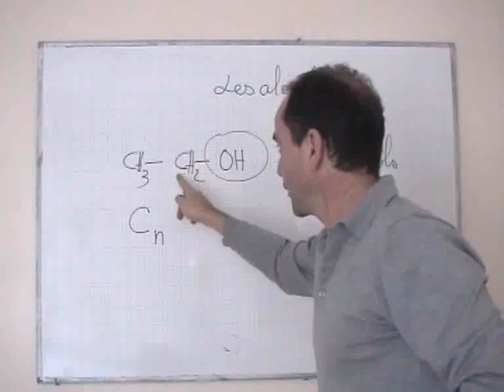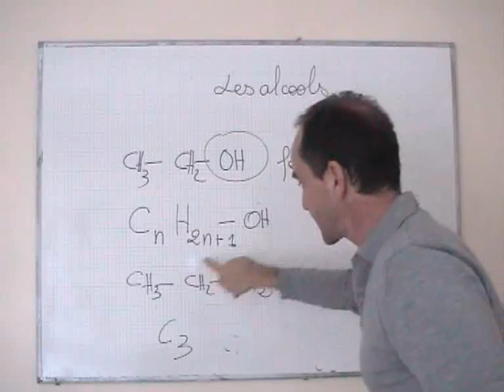cours 1S / chimie / ch12: les alcools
EXOVIDEO.COM cours de 1S chimie